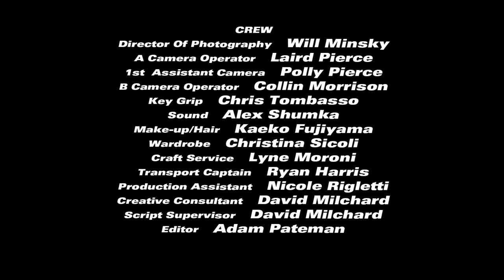Small Cop Stakeout Part 2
Small Cop is a buddy comedy following the narcissistic, immature Chris Ronson who is partnered with the hard-nosed, low on patience Big B. Her strange logic and odd policing skills manage to get the job done to the chagrin of her rule abiding partner.

CREDITS
Starring
Officer Chris Ronson: Christina Sicoli
Officer Big B: Dave Collette

Rare Little Bird Pictures & Collingwood Management
Tilt 9 Entertainment & CocoMilk Productions

Written by Christina Sicoli
Directed by David Milchard

Produced By Dylan Collingwood
                        David Milchard
                        Christina Sicoli
Co-Producer: Aaron Au
Executive Producer: Allan Krasnick
Co-Executive Producer: Matt Clarke

Director Of Photography: Will Minsky
A Cam Operator: Laird Pierce
1st Assistant Camera: Polly Pierce
B Camera Operator: Collin Morrison
Key Grip: Chris Tombasso
Sound: Alex Shumka
Make-Up/Hair: Kaeko Fujiyama
Wardrobe: Christina Sicoli
Craft Service: Lyne Moroni
Transport Captain: Ryan Harris
Production Assistant: Nicole Rigletti
Creative Consultant: David Milchard
Script Supervisor: David Milchard
Editor: Adam Pateman
Composer: James Danderfer

Chantal Moroni, Tia Buhl, Rob Merilees, Jim O'Grady
The Italian Cultural Centre of Vancouver
Family and Friends who volunteered their time